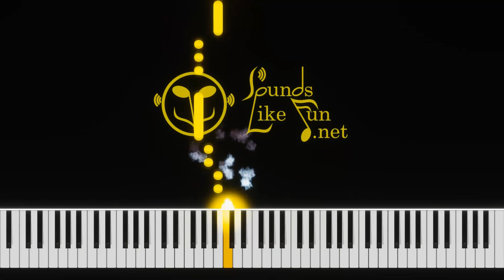35 Cockroach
Midi files:
Audios:

Traditional Initiation Children songs Play along